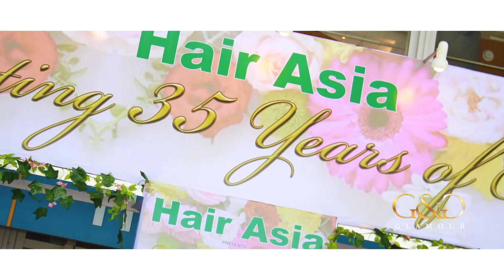The Glamour Kingdom | Hair Asia 2024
After 5 years, we are back on stage! 🌟
Thank you and congratulations to our participating Glamourous Salons for making this event possible.
Watch and Experience the Highlights of our Glamour Kingdom!✨